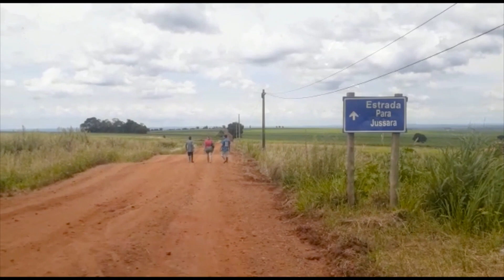NÃO IMAGINEI ENCONTRAR ISSO NESSA CIDADE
NESTE VÍDEO VOU MOSTRAR O PASSEIO QUE FIZ COM TRES AMIGOS, NA ESTRADA DO VIDIGAL EM CIANORTE ATÉ JUSSARA NO NOROESTE DO PARANÁ. CAMINHAMOS MAIS DE TRES HORAS, PASSANDO POR PLANTAÇÕES, RIO, MATA FECHADA, MAS FOI UMA EXPERIENCIA DIFERENTE.